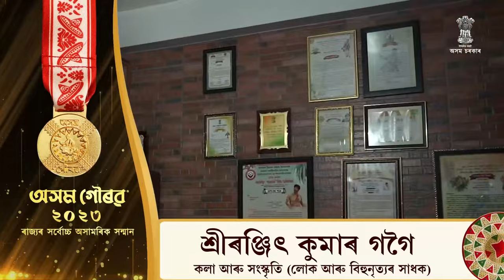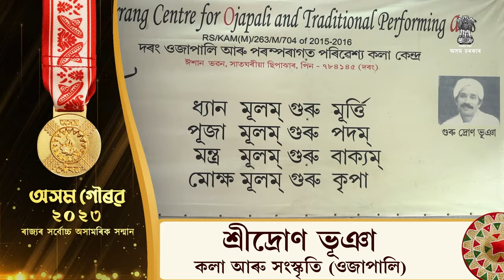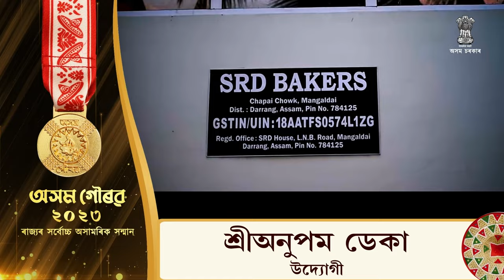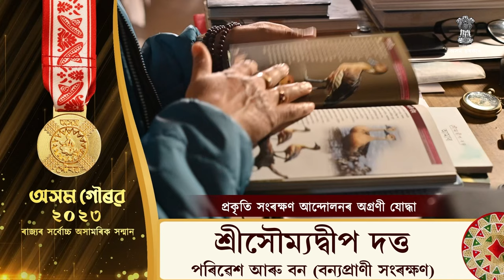Take a look at the distinguished men and women who were conferred Assam’s highest civilian awards